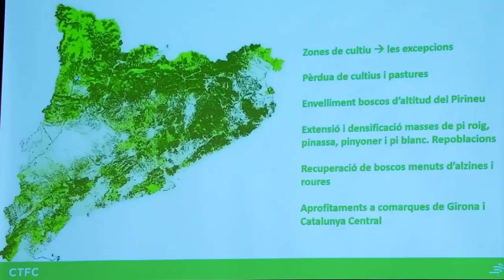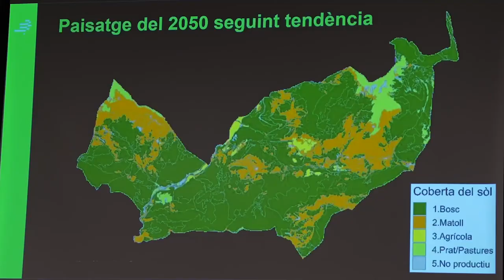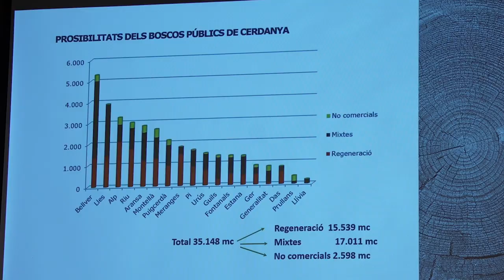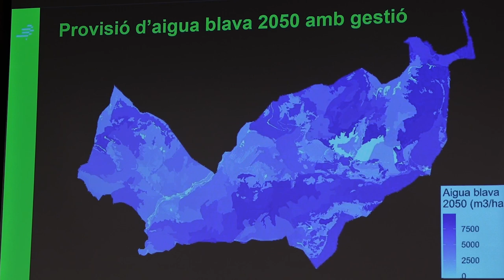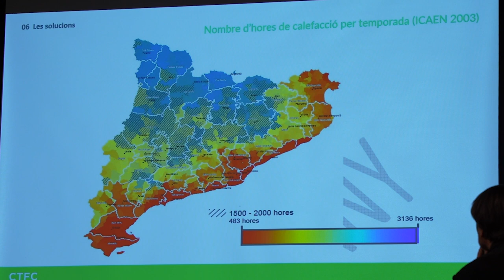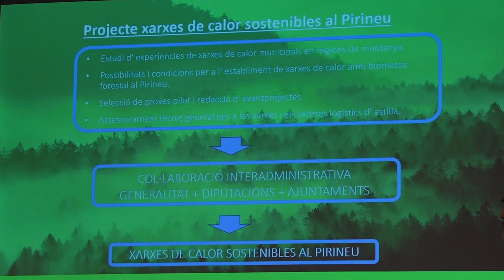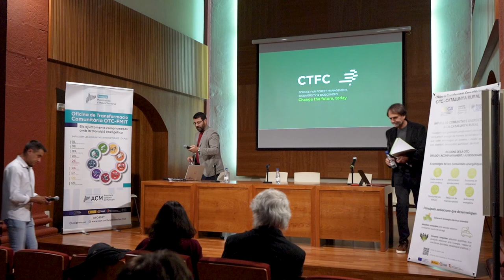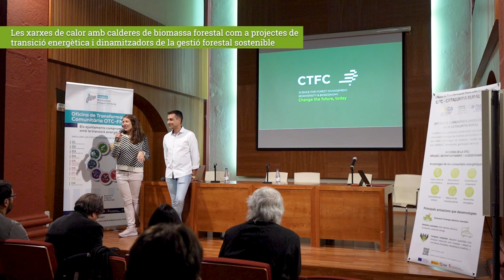Les xarxes de calor amb calderes de biomassa forestal com a projectes de transició energètica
Sessió 3 - Les xarxes de calor amb calderes de biomassa forestal com a projectes de transició energètica i dinamitzadors de la gestió forestal sostenible